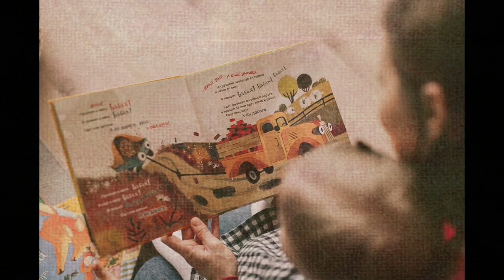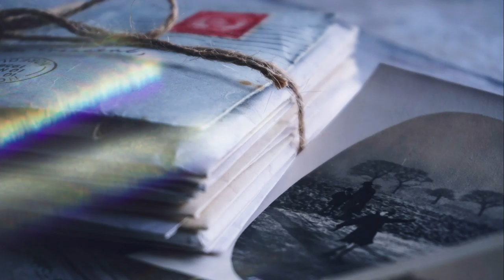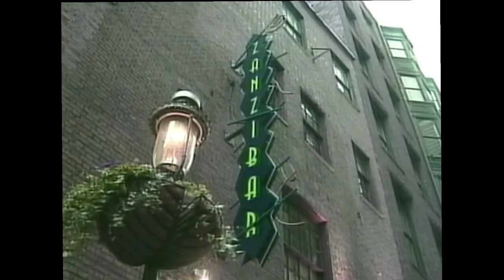KARINA HOLMER. LA NIÑERA SUECA.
Karina se ganó un premio y lo invirtió en un viaje que le cambiaría la vida, pero no del modo que ella imaginaba. Lamentablemente, a veces, nuestros sueños se ven truncados porque nos cruzamos con un criminal.

Descargo de responsabilidad de derechos de autor según la sección 107 de la ley de derechos de autor de 1976, se permite el uso justo para fines tales como críticas, comentarios, información de noticias, enseñanza, becas, educación e investigación. El uso justo es permitido por la ley de derechos de autor que de lo contrario podría estar infringiendo.